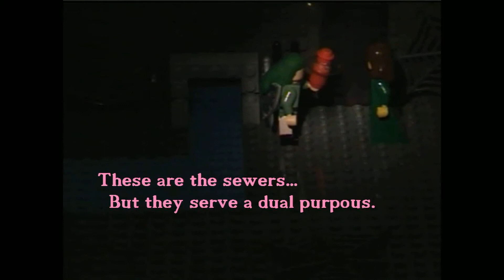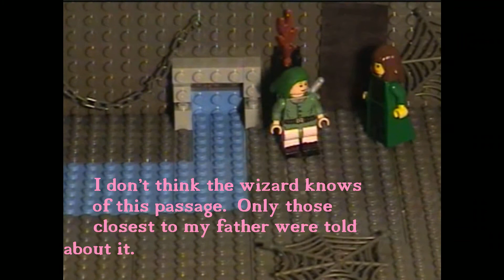The Legend of Zelda: Ganon's Tower (part 4) | Lego Zelda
This lego zelda film is based off the video game "The Legend of Zelda: A Link to the Past", which spent more than five yearst on the top off 'Nintendo Power's Top Games List. All fans of Zelda will love this, as the classical aspects of the games are cinematically awakened.